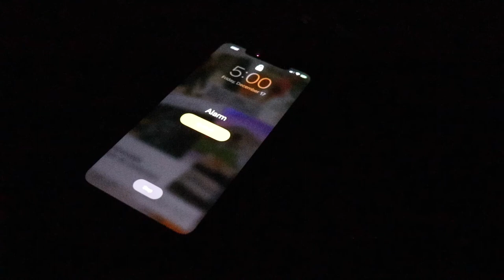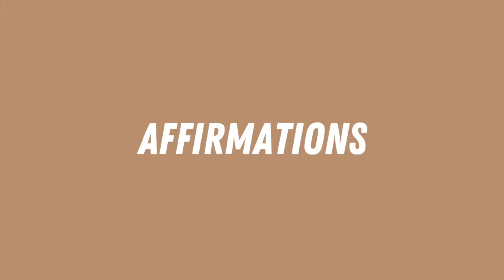My 5am Morning Routine *Realistic and Productive*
Hi babes! This is my current 5am morning routine! Everything mentioned in the video will be listed in here! 💗🥰